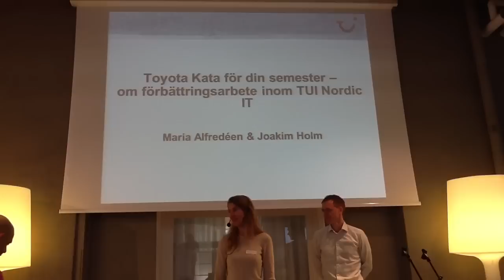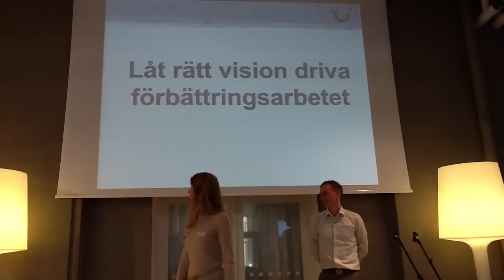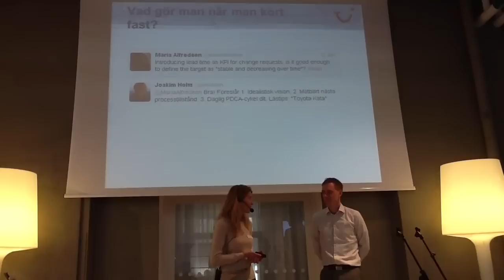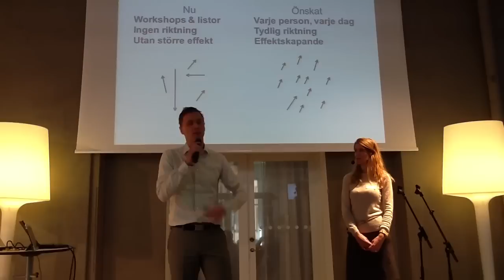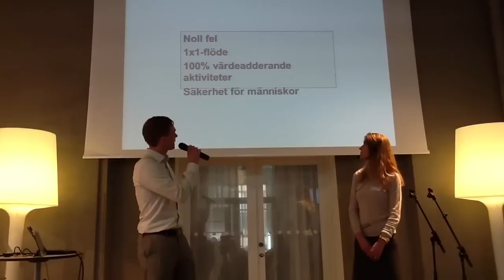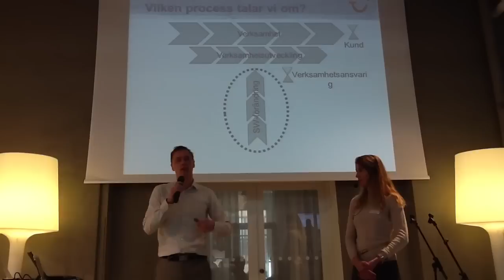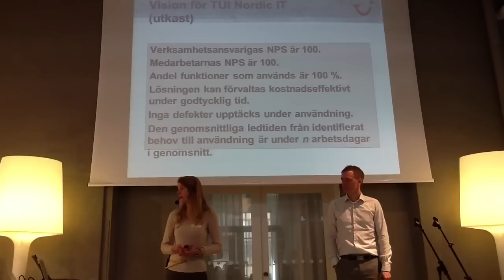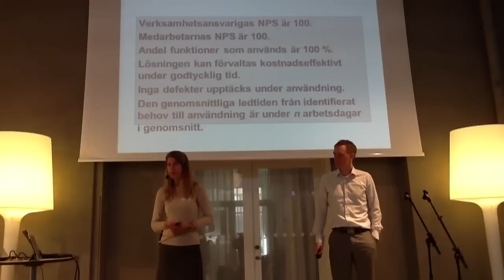Toyota Kata för din semester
Blixttal från Agila Sverige 2012. Maria Alfredéen, TUI Nordic IT och Joakim Holm, Adaptiv beskriver vikten av rätt vision vid förbättringsarbete, inspirerat av Toyotas modell.